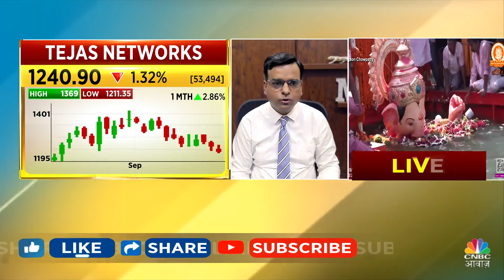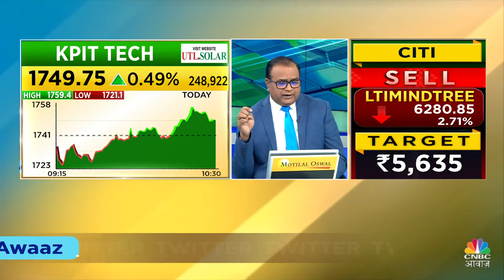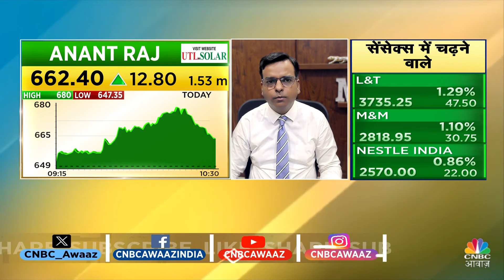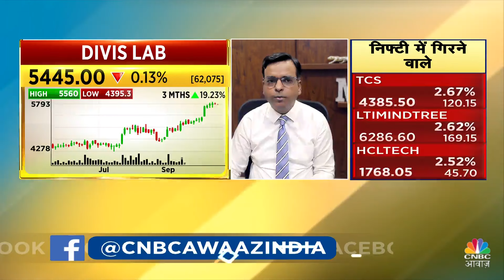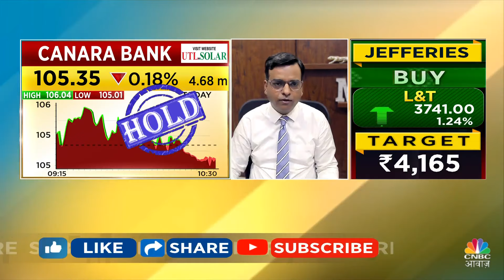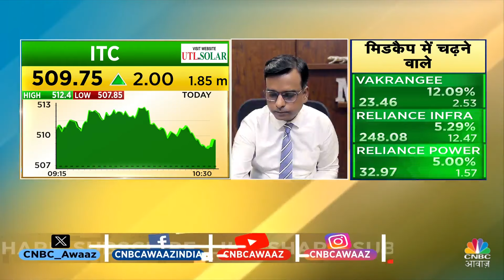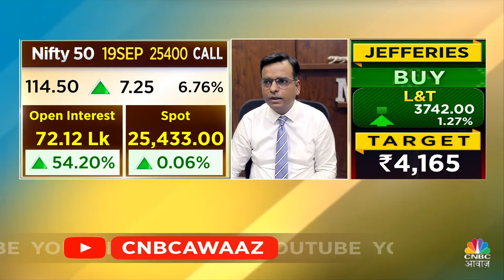Top Trades For Traders: क्या आपको भी इन Stocks में है उलझन, क्या बने रहना होगा सही? | Business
Traders Hotline में जानें क्या इन Stocks को Portfolio में रखने से होगा आपका फायदा?

n18oc_business